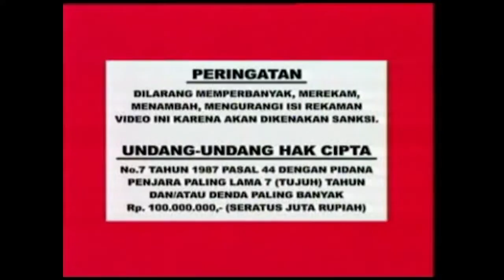Roni Hidayat - Sholawat Ya Sayyidi (Official Music Video)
Vocal/Singer :
Roni Hidayat
Silky Ikrima
Neli
Eva
Sidqi Sabiq
Atang S
Alfin Fauzi